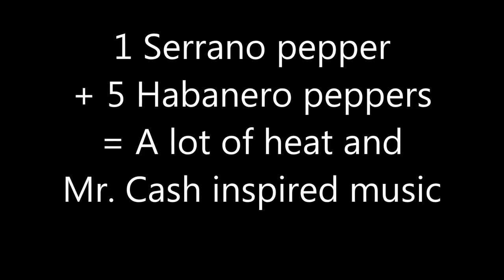5 Habaneros + 1 Serrano = Awesome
5 Habanero peppers + 1 Serrano Pepper = music and fun. I'm working up to do a ghost pepper. My last video I ate 20 Serrano peppers (3x hotter than a Jalapeno) Found right